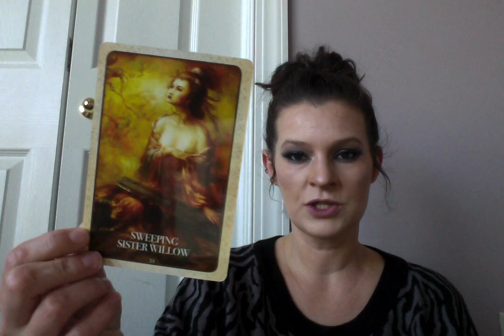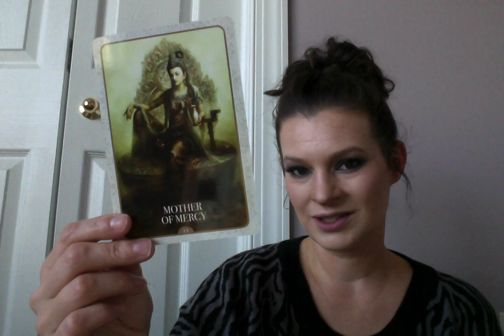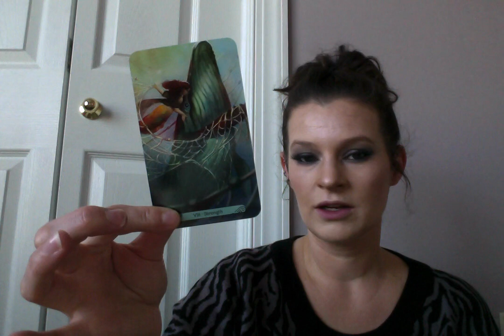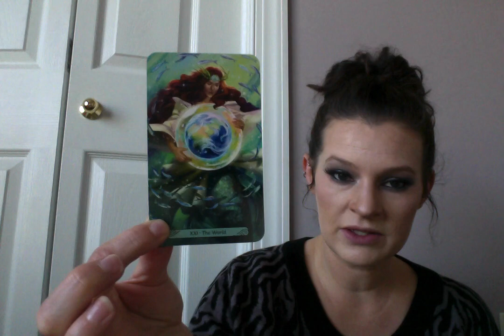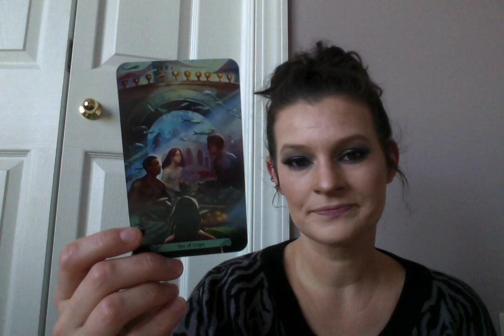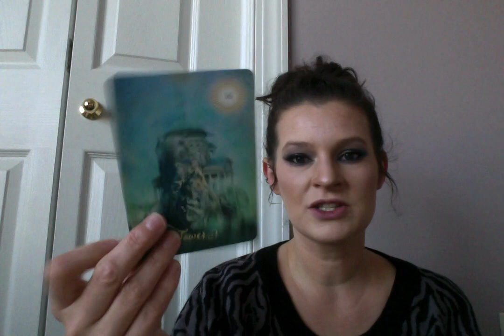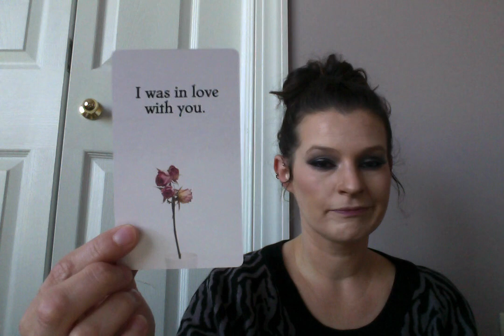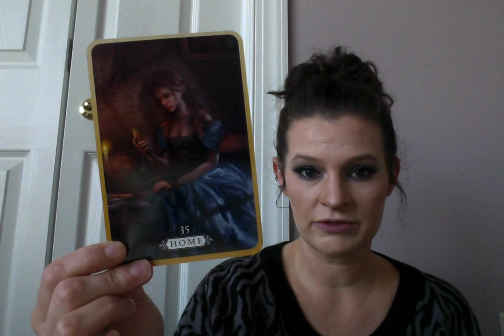🔥 Twin Flame Reading 🔥 DM and DF both understanding the way forward; forgiveness is key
Channel Wish List

Please include your name and your twin’s name. This will help me connect to you both easier. If you and your counterpart use pet names or nicknames, then please let me know. This can also help make the connection stronger.

Once I receive your email, I will let you know my current turn around time and send you information for payment.

My Services for Twin Flames: These are all delivered via email in a pdf file with pictures.

$11.11 Quick Message from your Divine Counterpart using one or more oracle decks

$22.22 Energy Check-In for one twin using a combination of oracle and tarot

$33.33 Energy Check-In for both twins using a combination of oracle and tarot

$44.44 In depth read for your Twin Flame situation using a combination of oracle and tarot

Make any of the above a video read: add $22.22

Decks I used:

Kuan Tin Oracle
The Mermaid Tarot
The Good Tarot
Confessions from your Divine Counterpart/Hidden Truth Oracle

Twin Flames- DM wanting reconciliation so badly! Hot, sexual energy. DM showing up as knight of cups